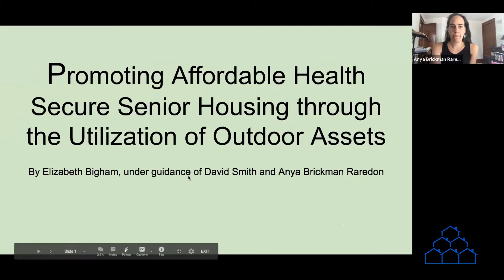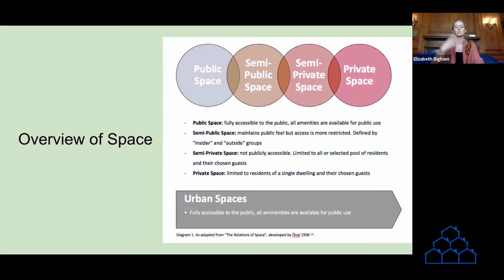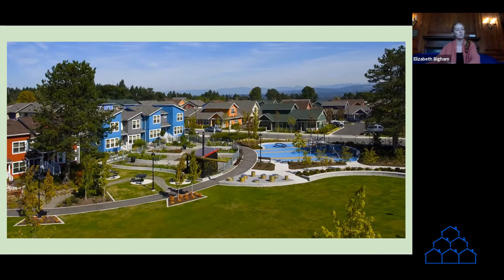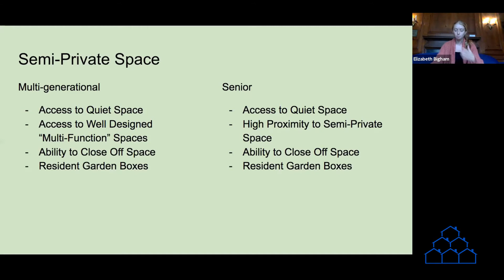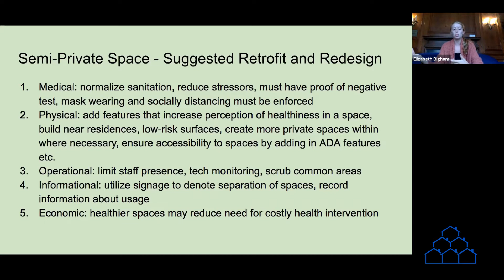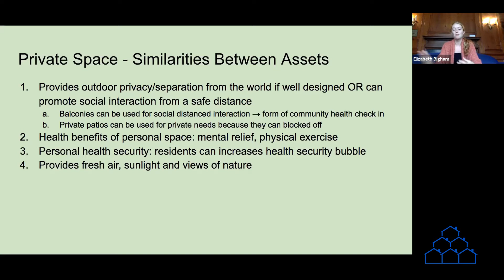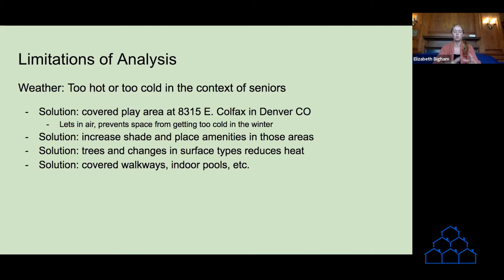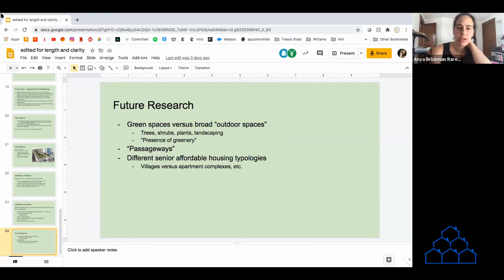Promoting Affordable Health Secure Senior Housing through the Utilization of Outdoor Assets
AHI 2020 summer interns, Elizabeth Bigham, presents her summer research "Promoting Affordable Health Secure Senior Housing through the Utilization of Outdoor Assets." Elizabeth is join by AHI Director of Health & Technology, Matt Hoffman.